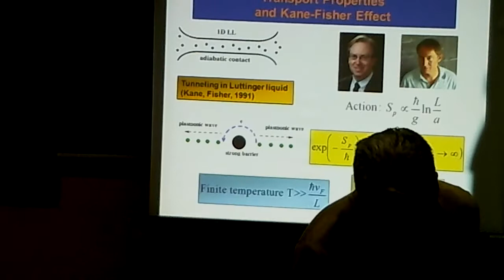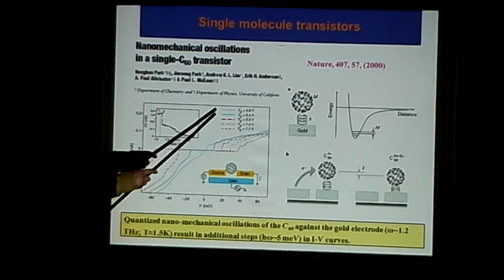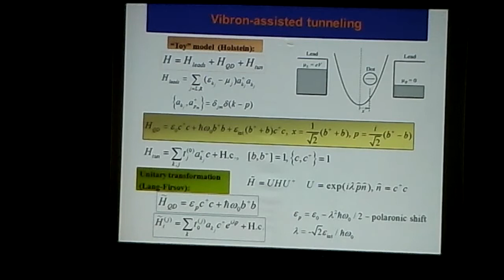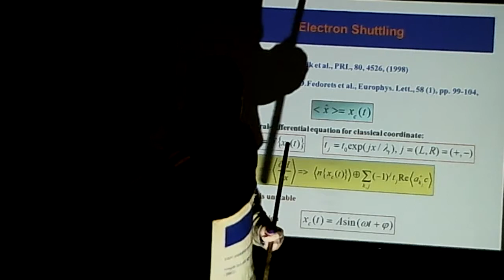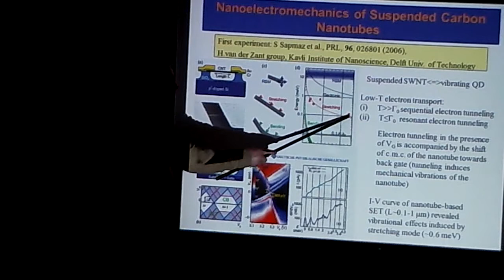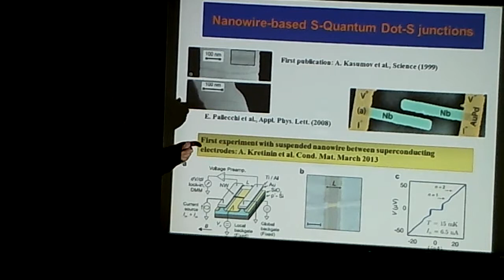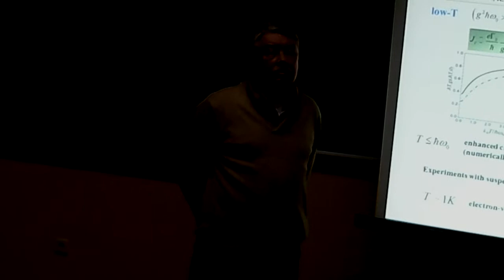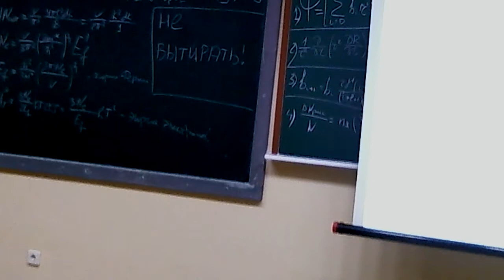КВАНТОВЫЕ ЭЛЕКТРОМЕХАНИЧЕСКИЕ ЭФФЕКТЫ В УГЛЕРОДНЫХ НАНОТРУБКАХ И НАНОСТРУЧКАХ (Часть 2)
Ведущий научный сотрудник, д. ф.-м. н. И. В. Криве (ФТИНТ им. Б.И. Веркина, ХНУ им. В.Н. Каразина)

А н н о т а ц и я

* Открытие однослойных углеродных нанотрубок и наностручков.

* Дираковские электроны в углеродных нанотрубках.

* Баллистический транспорт, эффекты электрон-электронного взаимодействия. Жидкость Латтинджера.

* Парадокс Клейна и киральное туннелирование. Термоэлектрические эффекты в условиях кирального туннелирования.

* Транспорт электронов через молекулярные транзисторы. Вибрирующие нанотрубки и наностручки (эксперимент).

* Наноэлектромеханические эффекты в джозефсоновских контактах на основе однослойных углеродных нанотрубок.